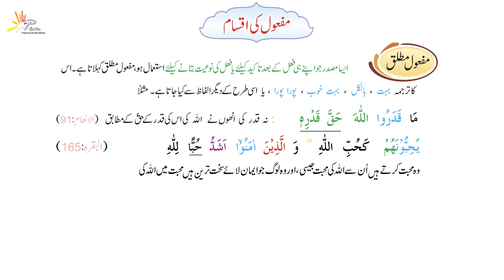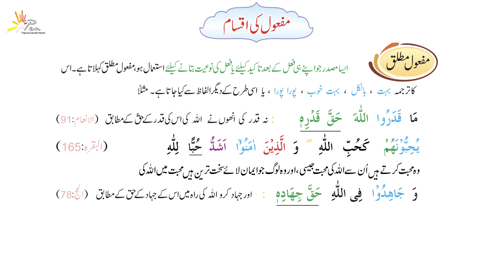Types of Mafool (مفعول مطلق ) | Babul Quran | Lesson No 52 | with Dr. Muhammad Najeeb Khan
"Maf'ool" (مفعول) is an Arabic linguistic term referring to the object or recipient of an action in a sentence. In Arabic grammar, "maf'ool" is classified into several types based on its role and relationship within a sentence. Maf'ool mutlaq (مفعول مطلق): This type of "maf'ool" is used to express a more general or unrestricted object of the verb. It is often introduced by a preposition like "لِـ" (for) or "بِـ" (with). For example, in the sentence "قَامَ بِالعَمَلِ" (He performed the work), "العمل" (the work) is the maf'ool mutlaq.